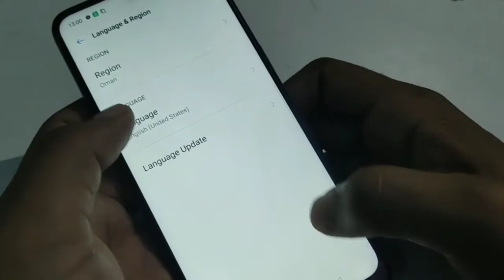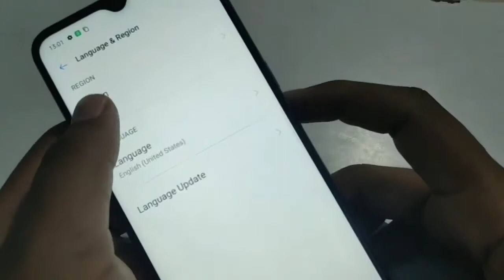Realme 3 pro Language settings | How To manage Language | mobile Language kaise set kare | change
realme 3 pro language style change
realme 3 pro language setting
realme 3 pro keyboard language settings
realme 3 pro me language kaise change kare